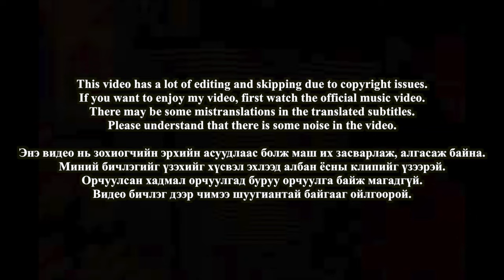🇲🇳🇰🇷🔥Korean Hiphop Junkie react to Rokit Bay ft. Trishna - GALZUU NOVSH (MGL/ENG SUB)